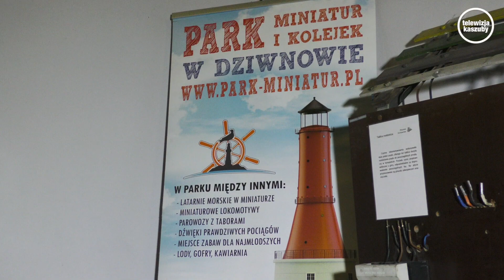Kościerskie Muzea świętują jubileusze